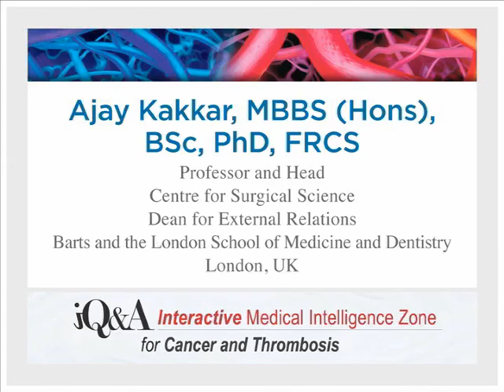Cancer and Thrombosis - Ajay Kakkar, MBBS (Hons), BSc, PhD, FRCS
What is the current, evidence-based role of the low molecular weight heparin, dalteparin, for preventing venous thromboembolism in the patient with cancer?